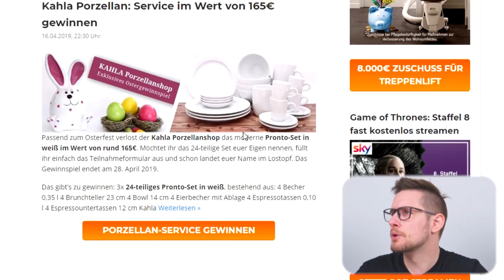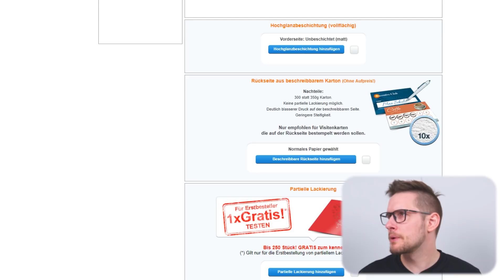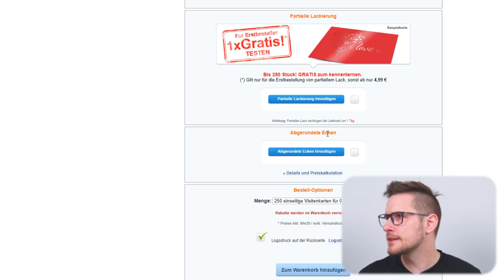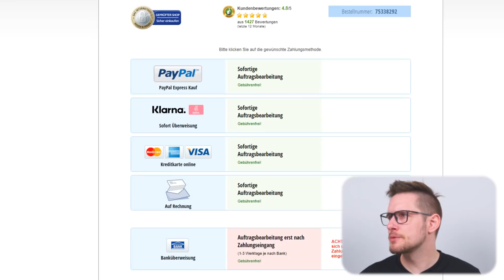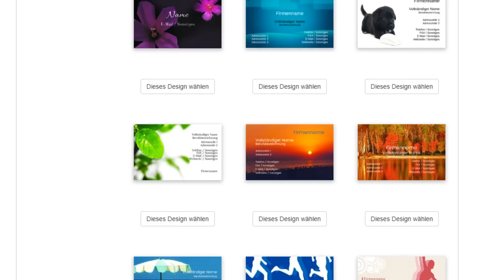TEST 📦 KOSTENLOS 250 Visitenkarten bestellen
250 Visitenkarten einfach so geschenkt? Wir testen das Angebot einer Online-Druckerei!
Wie wird die Qualität der Karten sein? Ist das Angebot seriös? Das alles erfahrt ihr in diesem Video!

► FOLGT UNS!